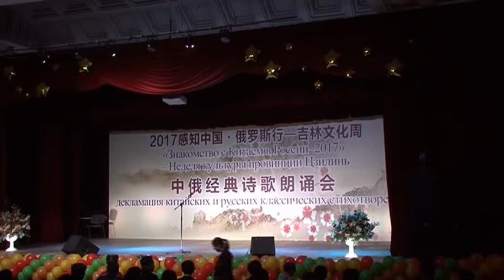фестиваль исполнения русских и китайских стихов  «Узнаем Китай, путешествуя по России 2017 – Культурная неделя провинции Цзилинь КНР» - «Встречаемся на берегах Невы, читаем литературных классиков» 26 октября 2017г.